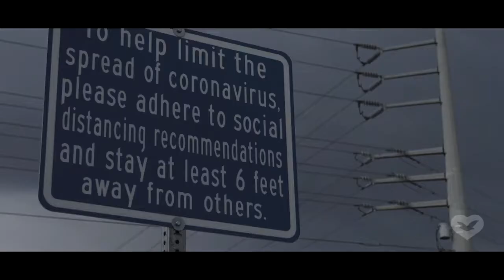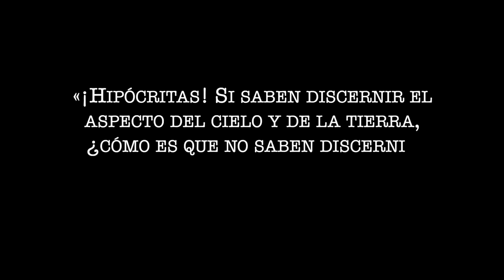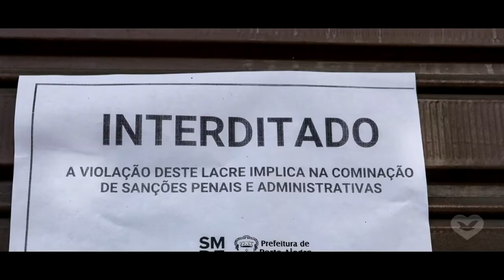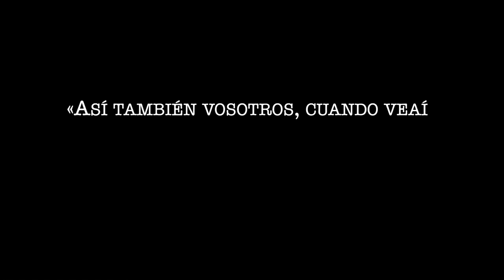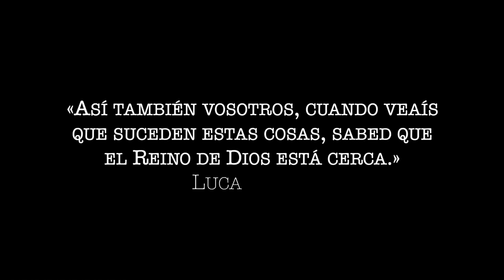Alerta de la Salvación #5